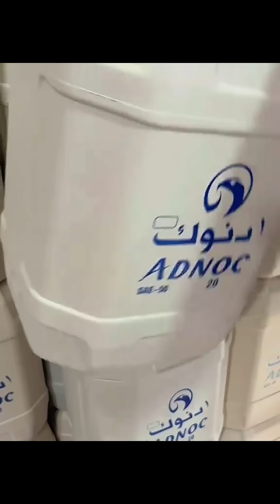Turning Waste Plastic into Strong Oil Drum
waste plastic lumber, beams made from plastic waste, plastic drums, wheelbarrow using old oil drum, oil drum recycling, old oil drum, reuse old oil drum as wheelbarrow, waste oil heater, water pump of plastic bottle, how to stop plastic getting in the ocean, water diverter with plastic bottles, plastic paving tiles, plastic welding with petrol and thermocol, recycled plastic building materials, eternal running water without electricity, plastic recycling, recycling plastic, plasticwastesolution